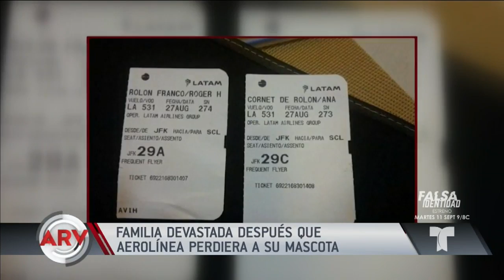Familia devastada por su perro que perdió una aerolínea | Al Rojo Vivo | Telemundo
La indignación contra la aerolínea de parte de esta familia, se suma a la de otras personas que han tenido problemas con sus mascotas durante los vuelos.